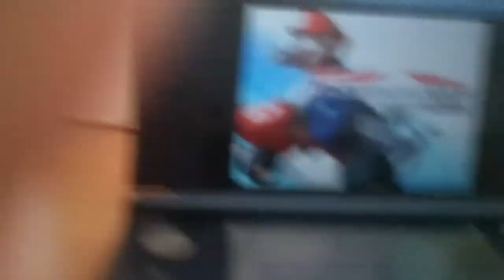Mario Kart DS Wifi